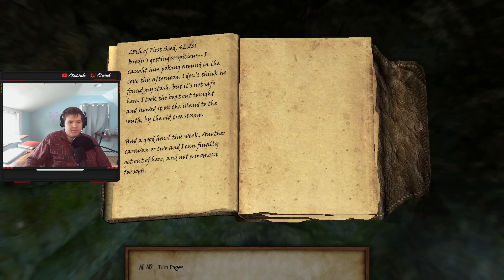Lets Play Modded Skyrim Episode 10! The road to Mount Kilkreath.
Hey everyone this is episode 10 of our modded Skyrim playthrough! Today we make our way up to Mount Kilkreath, in order to complete the quest named "The Break of Dawn. That quest will be covered in the next episode which will be up tomorrow!